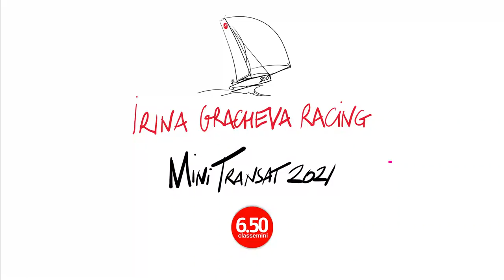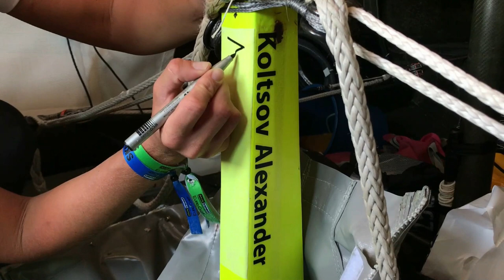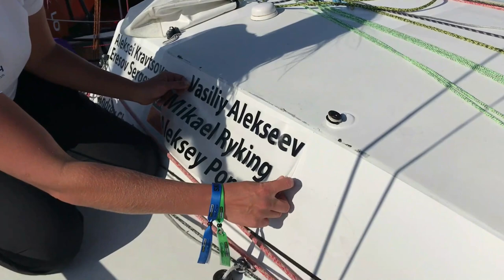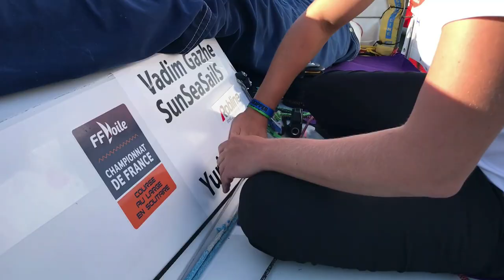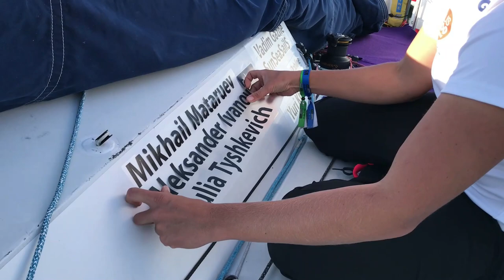Mini Transat 2021 / Репортаж 6 / кто пересечет Атлантику вместе со мной?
Пересекать океан я буду одна, но не одна. Спасибо вам большое за поддержку!